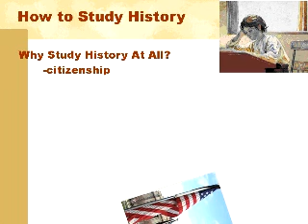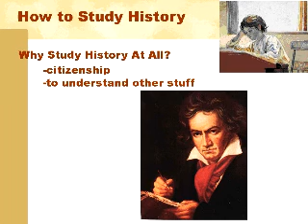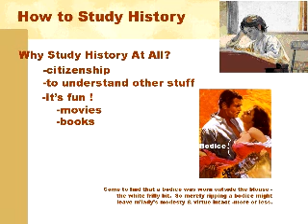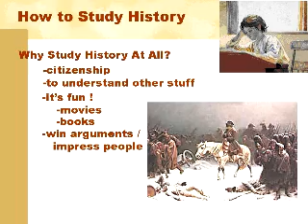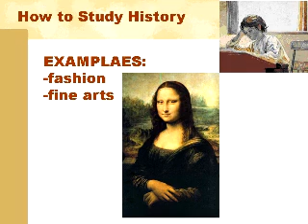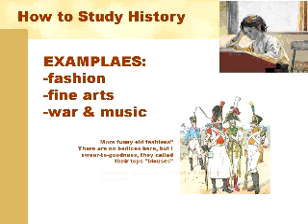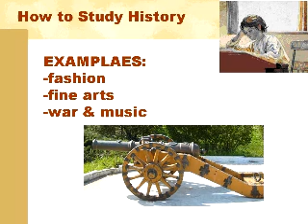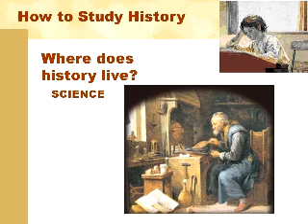How to Study History: WHY?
Part 1 of HOW to STUDY HISTORY tries to get a handle on the eternal question,  "Why study it at all?".  Turns out there are lots of good reasons -some interesting ones too!.